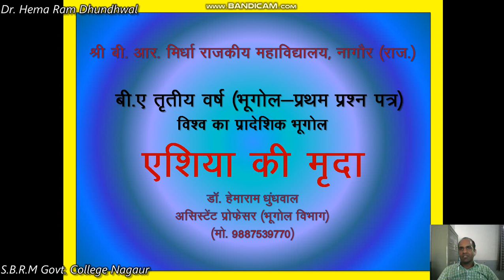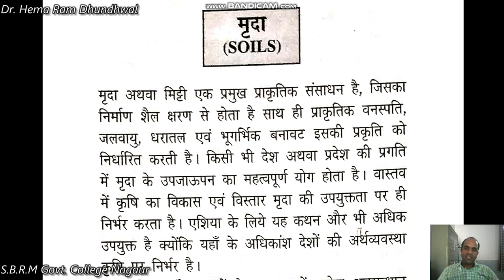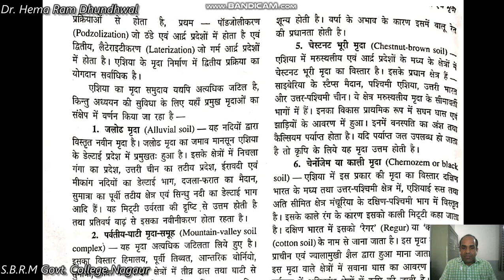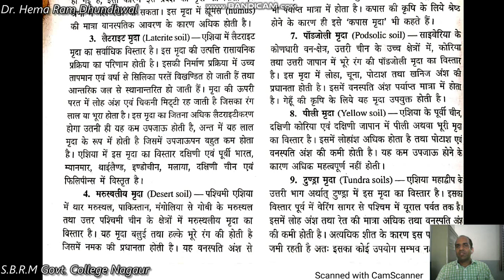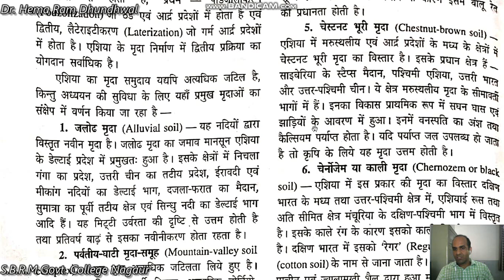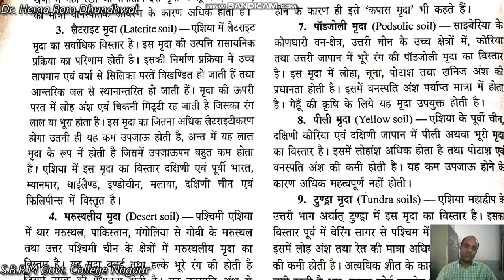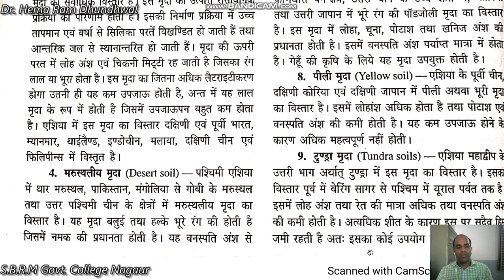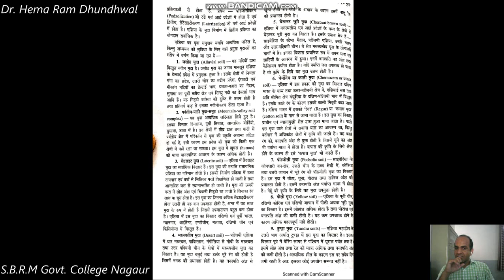BA-lll Soil of Asia (एशिया की मिट्टियाँ) By Dr. Hema Ram Dhundhwal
BA-lll Regional Geography of World